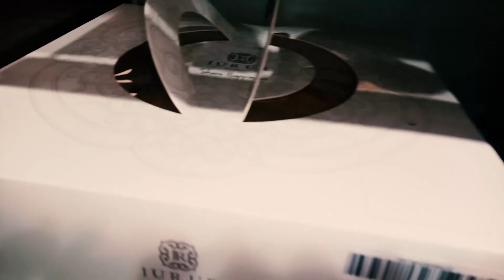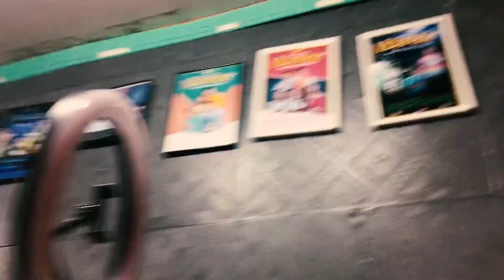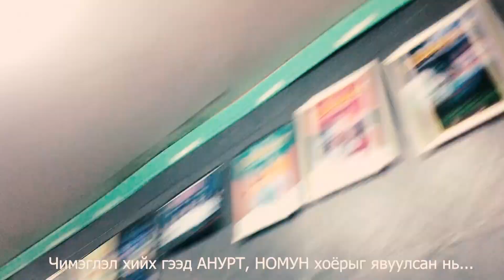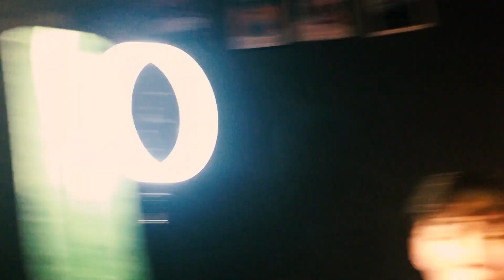Cine ART VLOG-7 Nomun&Anurt Birthday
Cine ART - Кино, драмын дугуйлангийн сурагчид

Тайз, дэлгэцийн жүжигчин бэлтгэх кино, драмын дугуйланд суралцахыг хүсч байна уу? Тэгвэл бид таны мөрөөдлийн гүүр болъё.
Холбогдох дугаар: 99320047